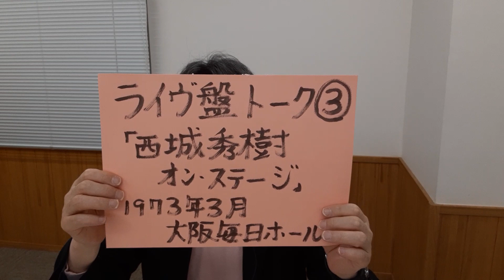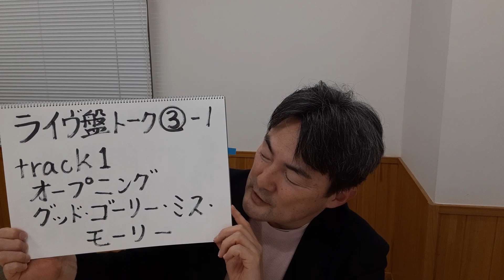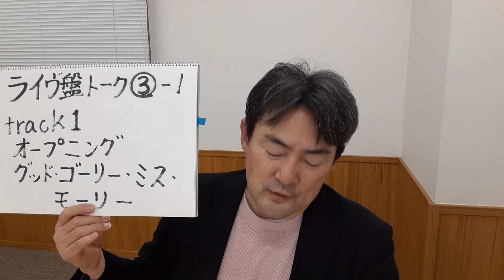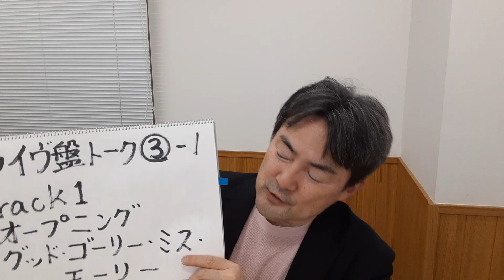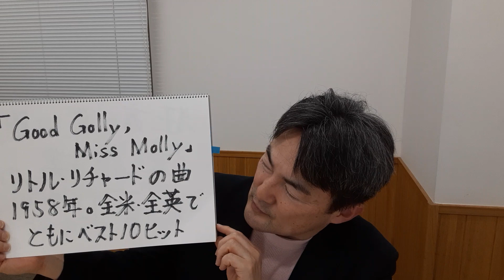① 「西城秀樹 オン・ステージ」（西城秀樹氏） 1973年3月26日 ライブ盤トーク 3の① 「オープニング、グッド・ゴーリー・ミス・モーリー」（西城氏の音源、映像等は使っておりません。）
2023年4月4日